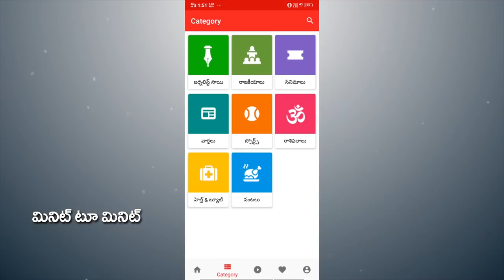BCG Committee report on AP capital | వరదలొస్తే అమరావతి పరిస్థితి ఇదే | PDTV News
వరదలొస్తే అమరావతి పరిస్థితి ఇదే